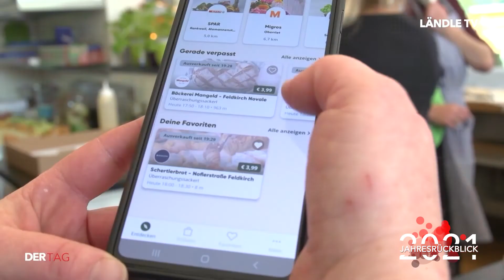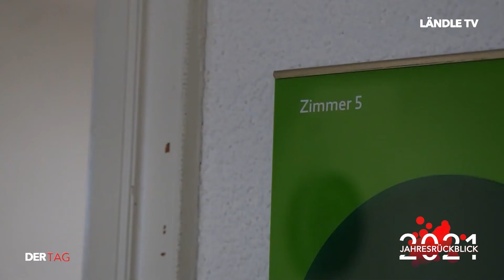Der große LÄNDLE TV Jahresrückblick - Teil 3